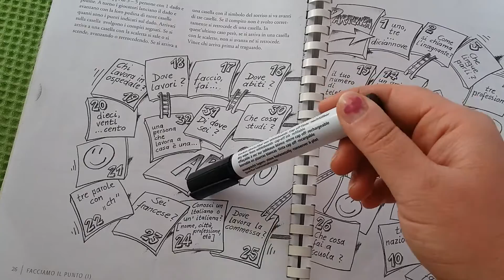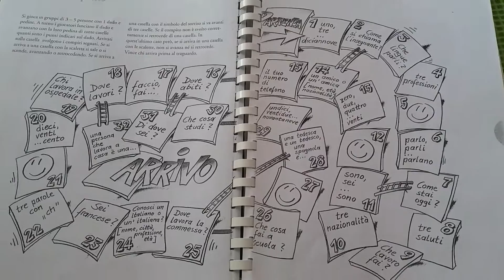italisht 102.niveli fillestar A1 A2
Ricapitolazione